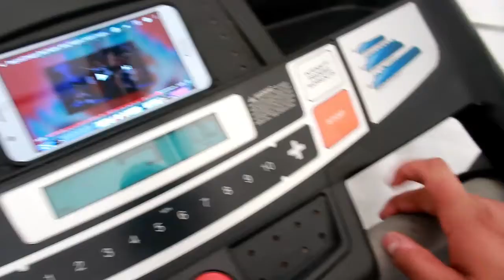My Workout day routine💪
aesthetic saiyans